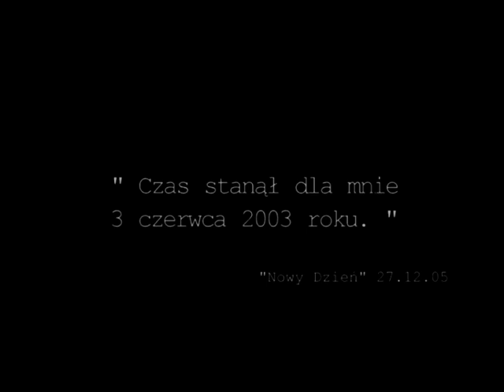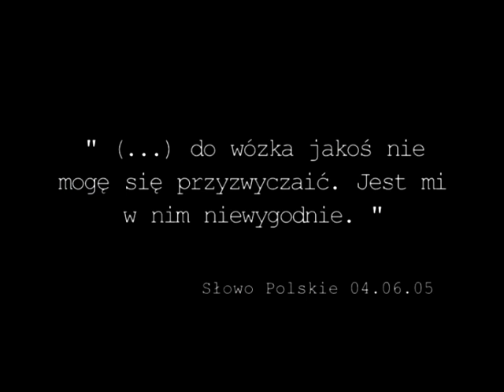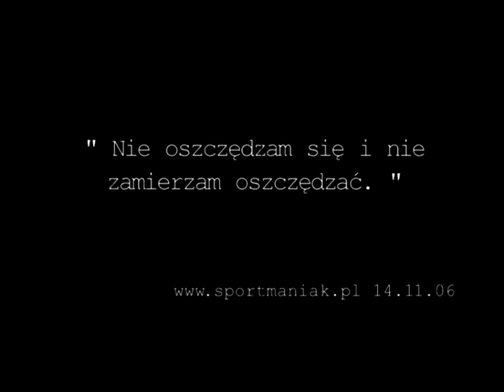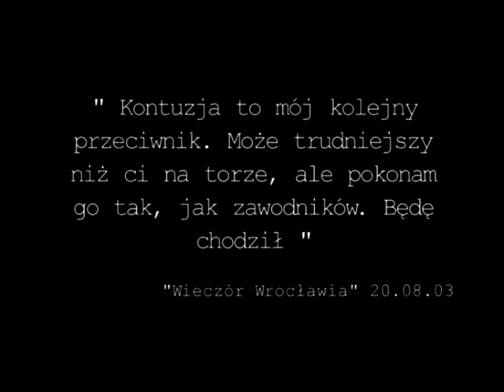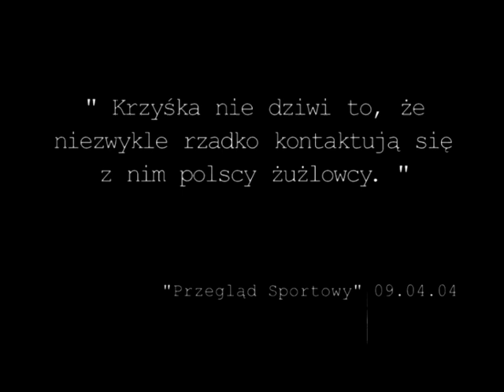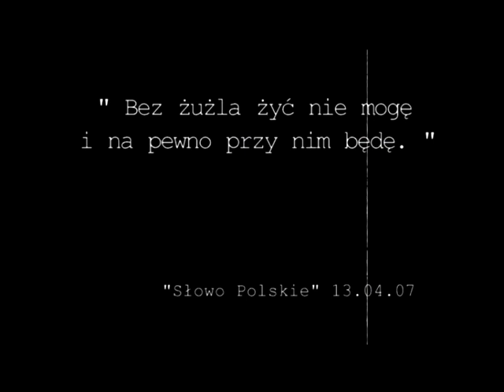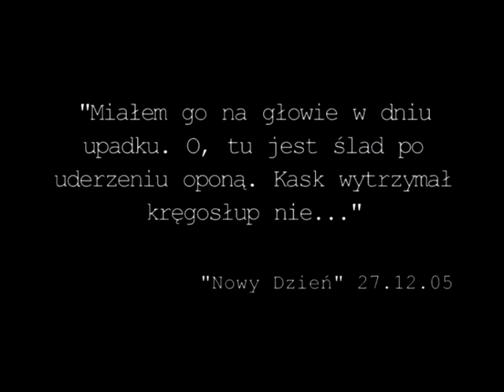Krzysztof Cegielski speedway 2006 reportaż